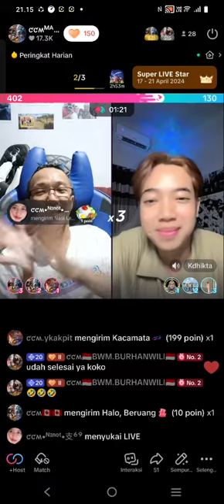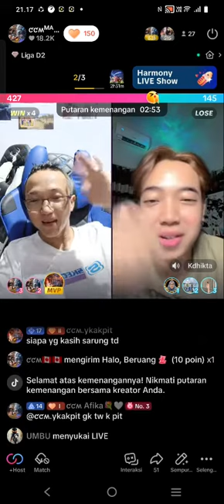PK TIK TOK PLAY KNOCK OUT CECE CELINE MANAGEMENT 2024 (3)